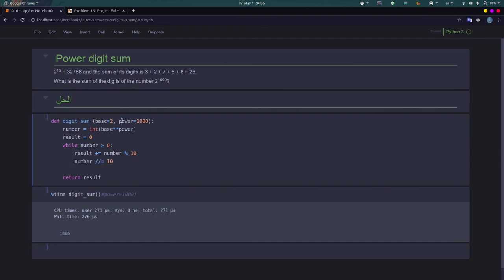مشروع أويلر مسألة Project Euler Problem #016